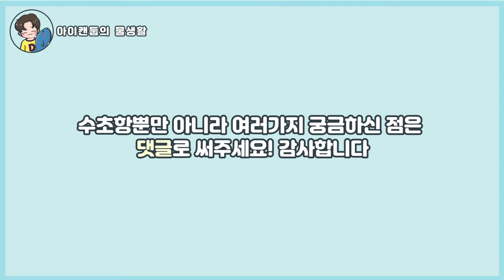대왕참게 도전합니다!!! 탈피하면서 커지는 참게!!/Make a Korean crab a king crab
안녕하세요 아이캔둡입니다.
참게가 탈피하고 3주가 지났습니다. 탈피후 근황에 대해 알려드립니다 ㅎㅎ
흰주먹이 갈색주먹이 되어가고 몸 또한 많이 커졌습니다.
깔끔하게 잘 벗어서 기분이 좋네요 ㅎㅎ

영상보시고 참게에 관해 궁금하신게 있다면 댓글부탁드립니다
감사합니다.

Hello my name is Dub
Crabs have been ecdysis for 3 weeks
I will let you know Post molting status
If you have any questions about crab after watching my video, please comment. Thank you.

__BGM : 전범준 'DISE'